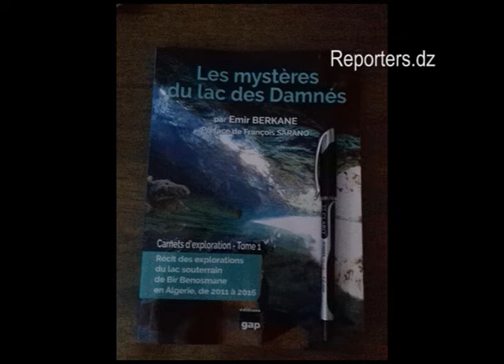"Les mystères du lac des damnés" d'Emir Berkane: un livre pour la nature